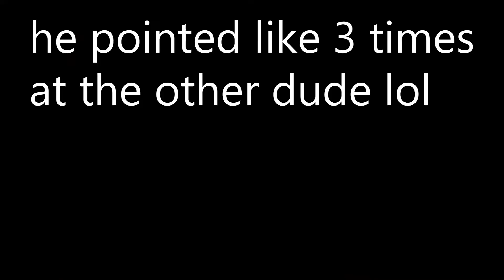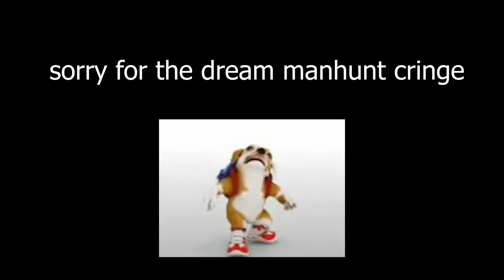Gorilla Tag Funny Moments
In this video I play in the FUNNIEST gorilla tag servers!

Really Hope You Enjoyed The Video And Have A Great Day! :D

THINGS YOU SHOULD PROBABLY READ:
THANK YOU FOR TAKING YOUR TIME AND WATCHING THE VIDEO!!! IT MEANS ALOT TO ME!!
IF YOU FOLLOW ME ON TWITTER AND TURN ON NOTIFICATIONS, IT WILL NOTIFY YOU WHENEVER I TWEET SOMETHING... IF YOU FOLLOW ME, YOU CAN PLAY WITH ME DURING A VIDEO AND GET SHOUTOUTED! And I will always appreciate a suggestion in the comments below! (All this text kinda looks like if my caps lock was stuck lol)